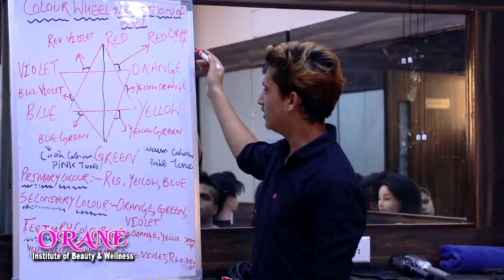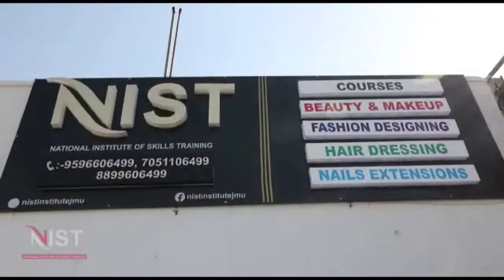Press conference addressed by Deepak Gupta President traders Federation ware house